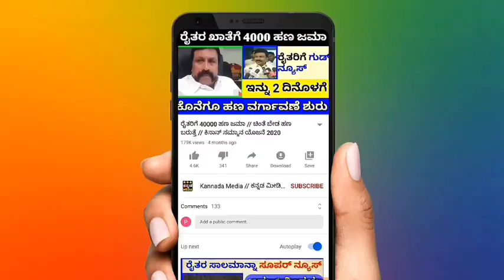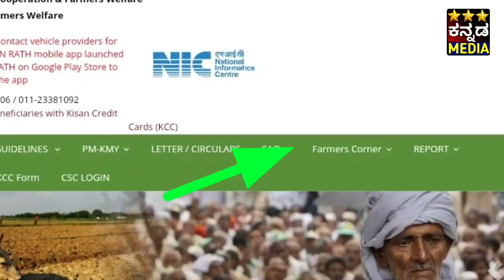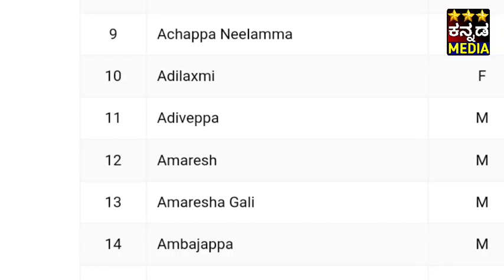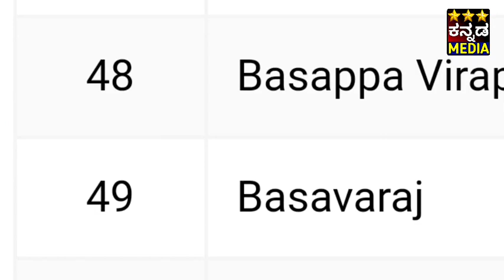ಕಿಸಾನ್ ಸಮ್ಮಾನ ಹಣ ಹೇಗೆ ಚೆಕ್ ಮಾಡಬೇಕು ?.. ಹೆಸರು ಇಲ್ಲಾ ವಾದಲ್ಲಿ ಏನು ಮಾಡಬೇಕು ? ರೈತರಿಗೆ ಮಾತ್ರ ,ಚೆಕ್ ಮಾಡಿ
Suddi Mahiti / ಕನ್ನಡ ಕಿಸಾನ್ ಸಮ್ಮಾನ ಹಣ ಹೇಗೆ ಚೆಕ್ ಮಾಡಬೇಕು ?.. ಹೆಸರು ಇಲ್ಲಾ ವಾದಲ್ಲಿ ಏನು ಮಾಡಬೇಕು ? ರೈತರಿಗೆ ಮಾತ್ರ ವಿಡಿಯೋ